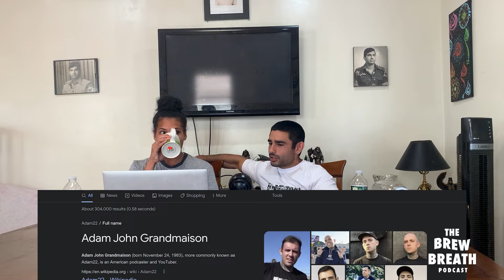QUEEN ELIZABETHS DEATH, CANNABIS POPULARITY, SHE HULL TWERKING || THE BREW BREATH PODCAST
In this episode we discussed the queens passing and her successor, She Hulk vs the old Hulk (new she hulk twerks lol), Cannabis popularity across cities and much more!